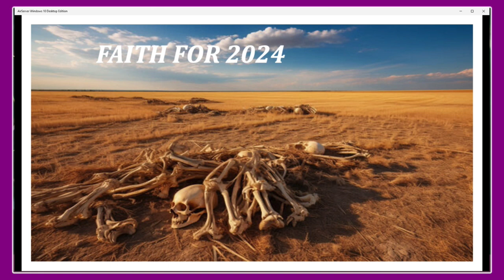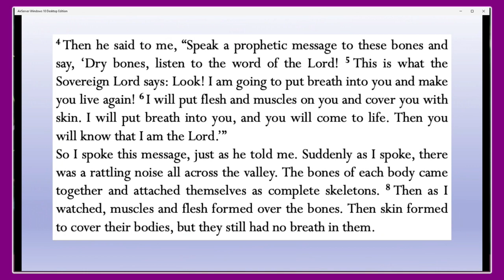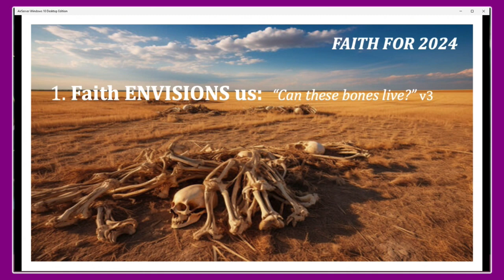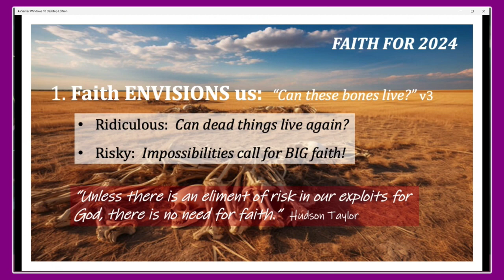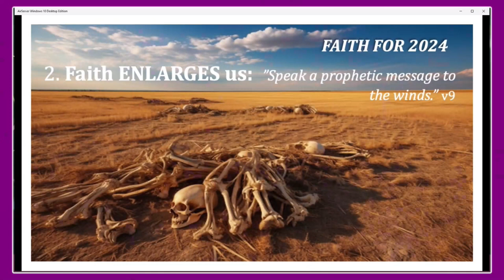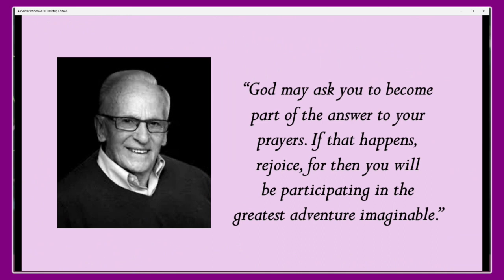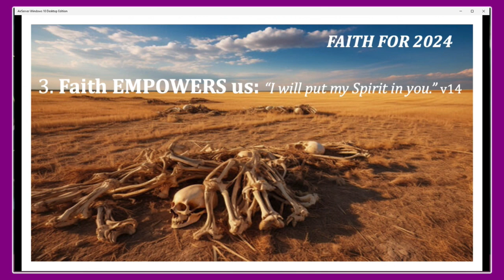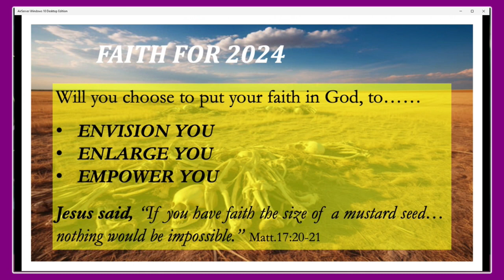Faith for 2024 // Paul Finn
On Sunday 14th January 2024, Paul Finn shared with us a message about hope and faith.